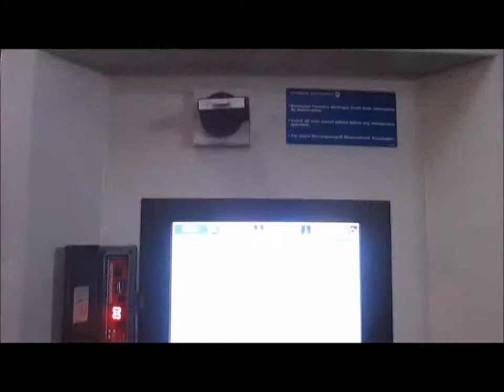Charmilles Roboform 50 - Refurbished (SOLD/VENDU/VERKAUFT)